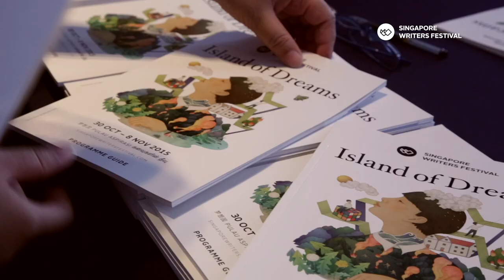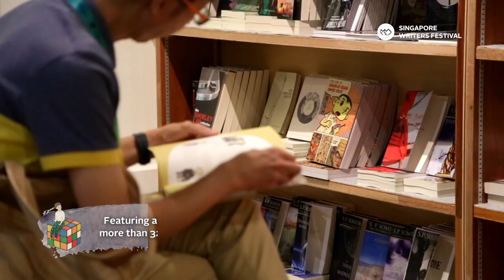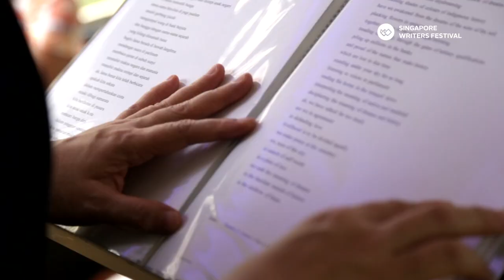Highlights from Singapore Writers Festival 2015 - Island of Dreams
The Singapore Writers Festival (SWF) concluded its 18th edition in 2015, with a record number of ticketed attendance and tickets sold, as well as a bumper line-up of writers, events and festival-goers. From 30 October to 8 November, more than 19,700 people participated in a record 310 events that featured more than 320 writers from Singapore, Asia and around the world.

With five new programming tracks introduced in 2015, the festival curated around the theme 'Island of Dreams' was a feast of ideas, knowledge and fun for everyone. With a series of multi-disciplinary and intercultural events, the 2015 festival was a celebration of words, pop, drama with new productions, partnerships and perspectives.

Thank you for sharing your dreams with us this year, and we hope to see you at SWF 2016. :)